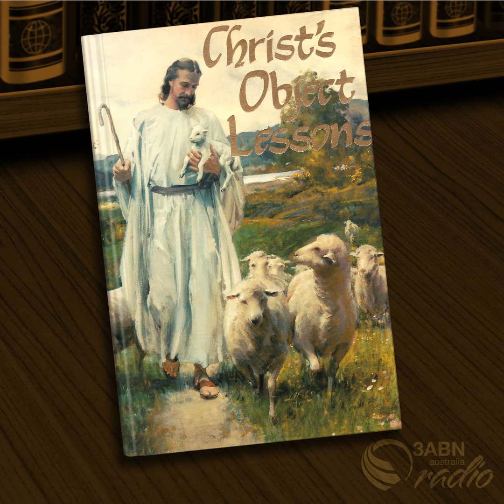Chapter 23 - The Lord's Vineyard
Be inspired and encouraged as you listen to Clive Nash read from the book The Christ’s Object Lessons.